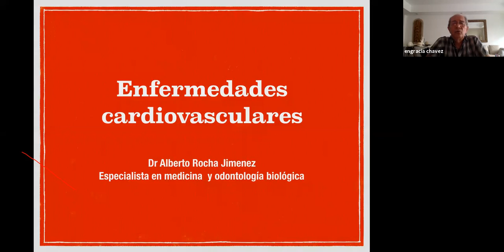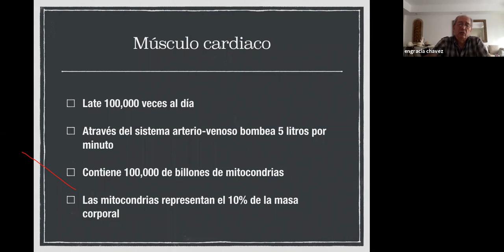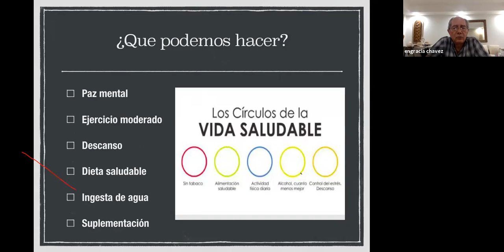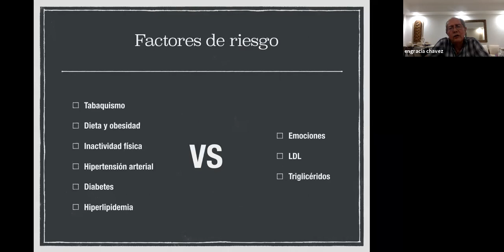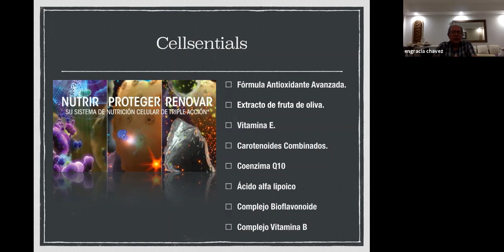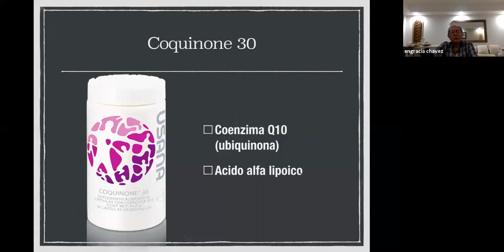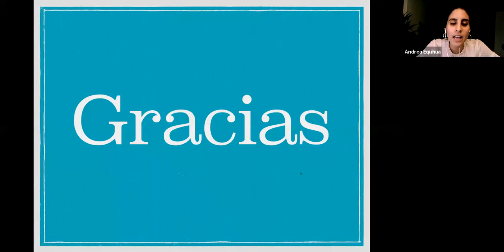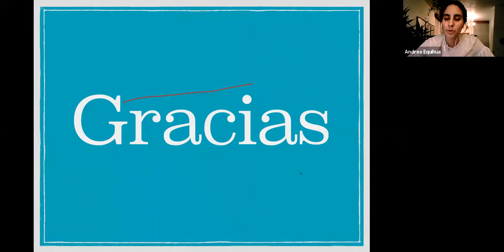200608 Dr. Alberto Rocha - Salud Cardiovascular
Lunes de salud GPLUS+